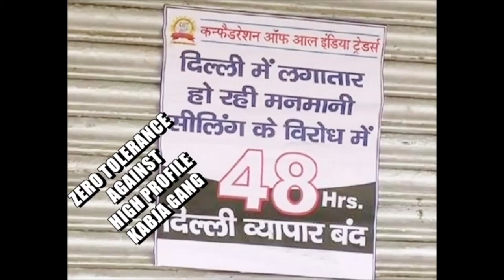ZERO TOLERANCE AGAINST HIGH PROFILE KABJA GANG ? AK MISHRA ON DELHI SEALING